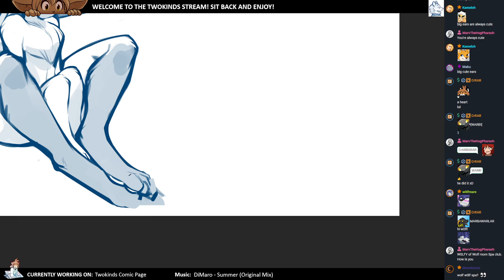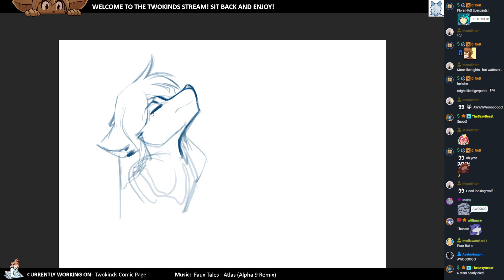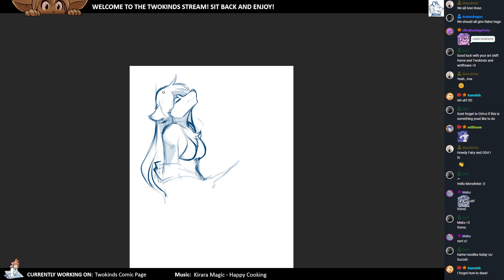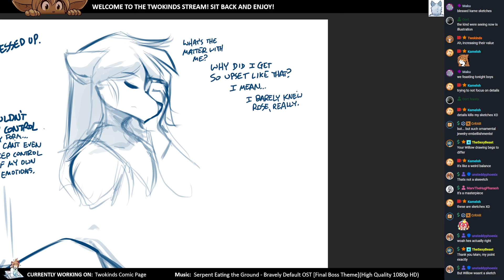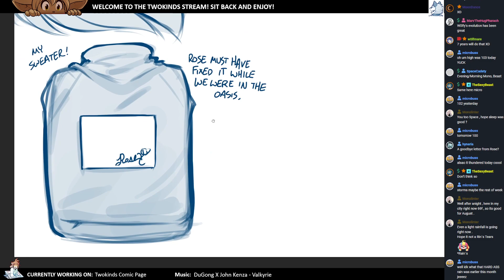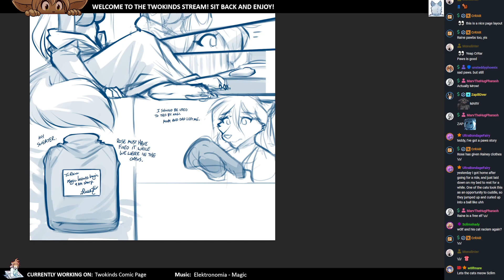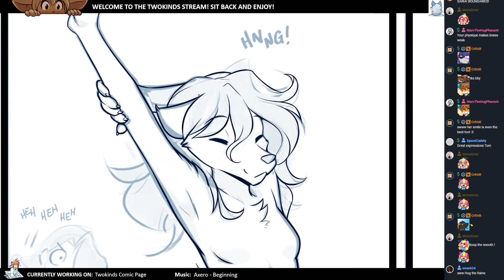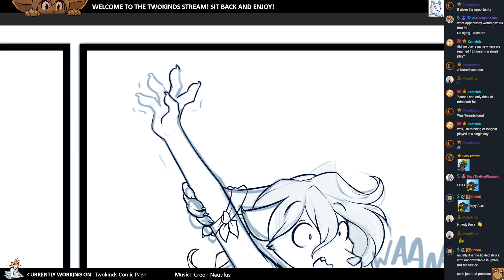Twokinds 2023.08.23 Art & Page Stream x20